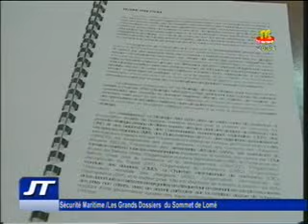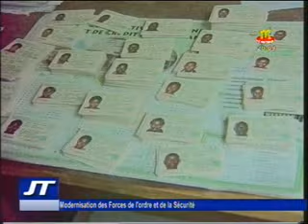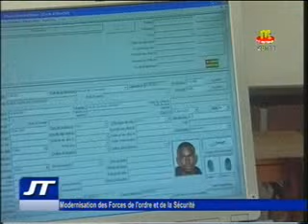Journal du 24 août 2015